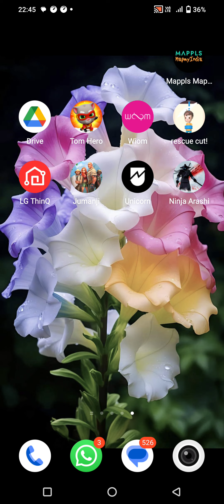ninja arashi game